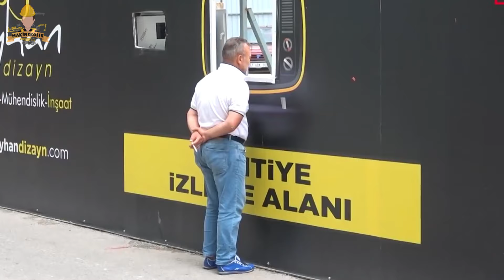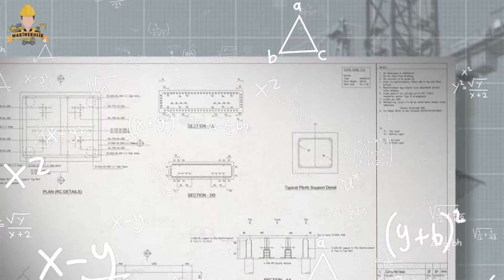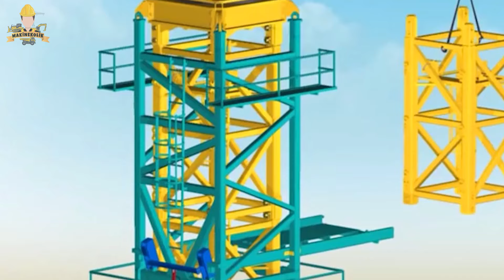Kule vinçler nasıl kurulur ve yükselir?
Bu videomuzda en çok merak edilen konulardan biri olan Kule Vinç kurulumunu ele aldık.